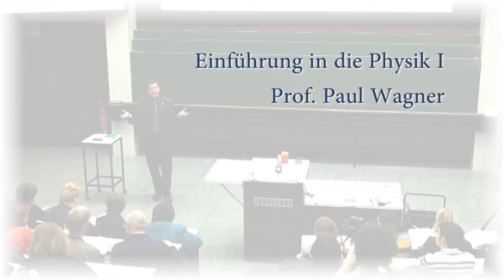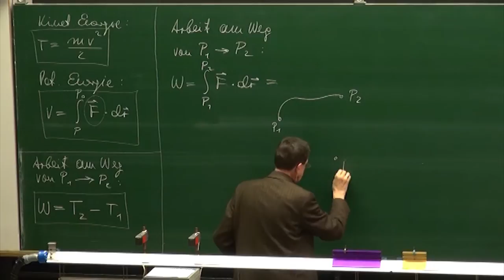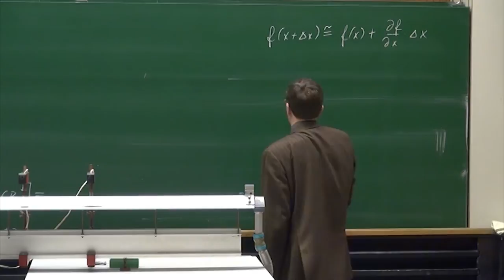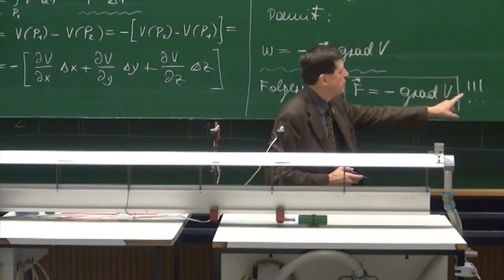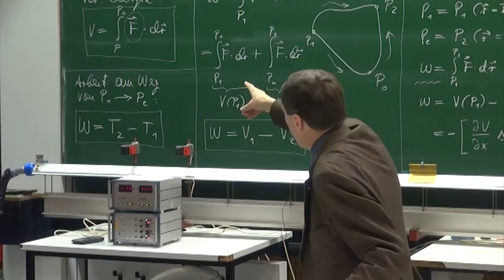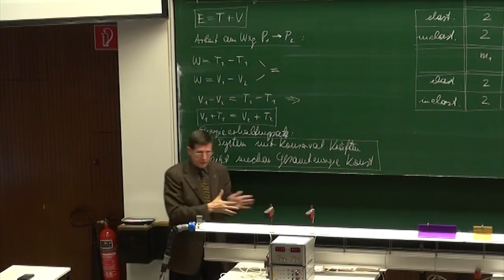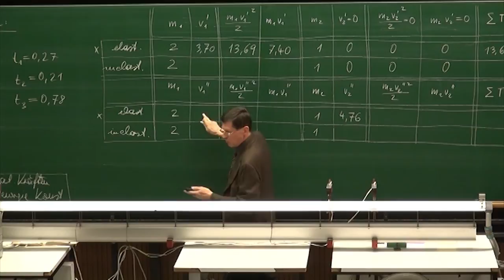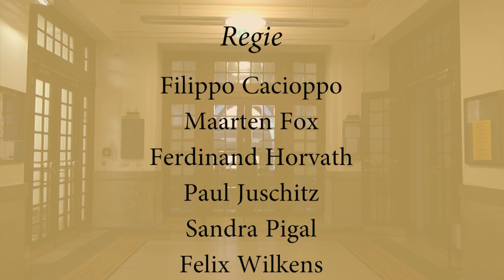PH I - 12 - Die mechanische Gesamtenergie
Universität Wien
Timeline:
0:00:27 - Rekapitulation: Arbeit, Potentielle und Kinetische,
              Energie, Konservative Kräfte. Diskussion und Folgerungen
              Arbeit als Differenz potentieller Energien
0:15:32 - Zusammenhang zwischen Potentieller Energie und
              Kraftfeld. Kraft als negativer Gradient einer potentiellen
              Energie (für konservative Kräfte)
0:34:34 - Spezialfall: Homogenes Kraftfeld (hängt nicht von Ort ab,
              ist konservativ) Beispiel: Gravitationsfeld in der Nähe der
              Erdoberfläche
0:47:45 - Mechanische Gesamtenergie = Summe aus Kinetischer
              und Potentieller Energie. Erhaltung für konservative Kräfte
0:58:23 - EXPERIMENT:  Air Track: Stoß zwischen zwei Wagen,
              Vergleich von Impuls und mechanischer Gesamtenergie
              vor und nach dem Stoß
1:02:29 - a) elastisch (mit Federn): Impuls und Energie erhalten
1:11:35 - b) inelastisch (mit Plastilin): Impuls erhalten,
              mechanische Gesamtenergie nicht erhalten !